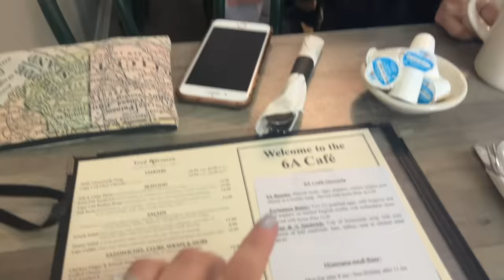ULTIMATE GIRLS WEEKEND! CAPE COD TRAVEL VLOG